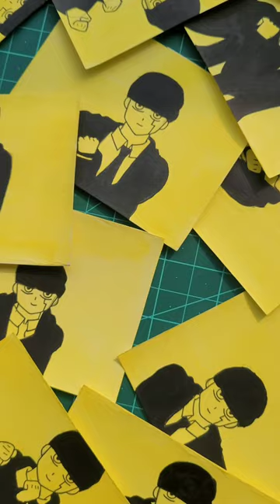mashle ✨️ anime painting art artist music